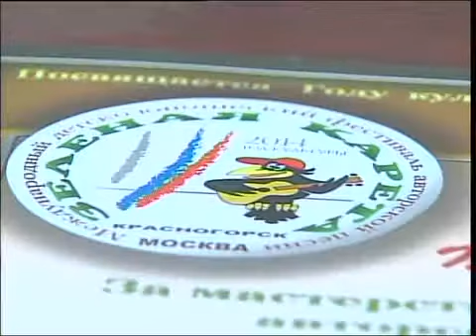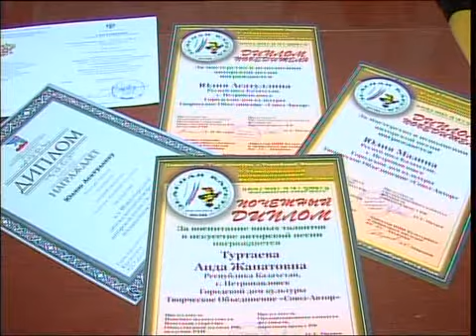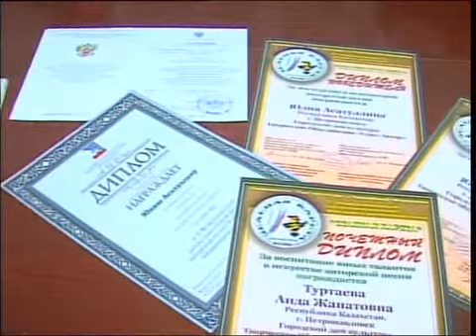Рус ГДК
"Новости МТРК"